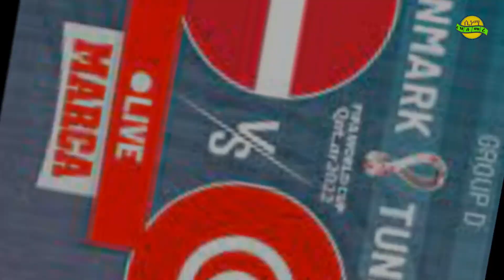Eritrean sport news World Cup 2022 analysis: Predictions for each group ፍሉይ ዜናታት ስፖርት ዋንጫ ዓለም ቀጠር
Eritrean sport news World Cup 2022 analysis: Predictions for each group ፍሉይ ዜናታት ስፖርት ዋንጫ ዓለም ቀጠር  Cinema Semere sport news entertainment World Cup 2022 group analysis: Predictions for each group

Can Lionel Messi ascend to Argentinian demi-god status? Can he go where Maradona went? Can he immortalise himself in the hearts of the nation? We really think this could be his year.

Argentina are more settled, more cohesive than in past tournaments, with a solid system relied upon ahead of a shoehorned XI megastar names.

Nobody will lay a glove on Argentina in this group, though Poland and Mexico should enjoy a good scrap for second place.

Mexico are perennial 'Round of 16' fodder, while Poland boast Robert Lewandowski among their ranks. He had only scored two goals in major international finals before notching three at Euro 2020. Still, he is yet to get off the mark in World Cup finals. Lewandowski's form at this tournament will determine Group C, with Saudi Arabia destined for the wooden spoon.

Never trust France going into a major tournament. They may have won Euro 2016 and the 2018 World Cup, but if history teaches us anything about international football, it's that France can snatch defeat from the jaws of victory at the flip of a switch.

There always appears to be discontent, murmuring, rifts floating around their international campaigns. Euro 2020's instalment of French drama saw Adrien Rabiot's mother – and agent – appear to berate Kylian Mbappe's father in the wake of his penalty miss that saw France crash. Paul Pogba was also caught up in a spat with Rabiot himself.

Spain and Germany being drawn in the same group would have been far more enticing had their competition been ever so stronger in Group E.

Neither side arrives in Qatar with particularly high hopes, though both are in the market to showcase their next-gen talents to the world.

Barcelona duo Pedri and Gavi are aiming to cement their reputations as the next Andres Iniesta and Xavi (though in reality, both teenagers bear resemblance to Iniesta's liquid style). Germany boast Jamal Musiala as their great hope, while Thomas Muller and Manuel Neuer continue to look more like relics from a bygone era.

Costa Rica boast a handful of exciting young stars, while there's a lot of hype around Japanese playmaker Takefusa Kubo, who has been dubbed 'Japanese Messi' by those who have seen the discarded Real Madrid youngster who now plies his trade for Real Sociedad.

Luka Modric and his men have drawn with France, defeated them, defeated Denmark twice and dispatched Austria in their last five competitive matches leading to this tournament.

Croatia will lock zimmers with Belgium in a battle of the golden oldies as Roberto Martinez's elite generation of stars enters the winter of their cycle.

Romelu Lukaku and Kevin De Bruyne will carry plenty of threat in Group F, but the core is thinning and top quality replacements have not been forthcoming. Belgium are favourites to win this group, but Croatia could sneak in ahead as their crop of stars continue to age more gracefully.

Canada boast Alphonso Davies among their ranks, but it would take a mighty effort for them or Morocco to squeeze through in another Euro-dominated group.

Brazil are the favourites to go all the way in this competition, but Group G won't be the cake-walk many are predicting.

The Swiss have reached the knockouts in their last four major international tournaments, a record held by surprisingly few nations, while they took out France at Euro 2020 and were a penalty shootout away from dispatching Spain.

Serbia are also going to be a tough proposition in Group G with Alekandar Mitrovic in deadly form this season so far. He is supported by Dusan Tadic and Filip Kostic. Cameroon are obvious favourites to come dead last here, yet they still boast dangerous talents such as Vincent Aboubakar.

This could be the most open group in the tournament and Brazil must take each step very, very carefully. They should still navigate their way to the knockouts, but it could be a bumpy ride.

If Group G is the most unpredictable group, then Group H is the spiciest. Portugal boast a number of strong defenders in their side, but like their talisman, Cristiano Ronaldo, they are not expected to compete for top honours any longer.

Uruguay are our dark horses for the whole tournament. There's always a firecracker team that blazes a trail through a couple of rounds at least, and there's always a sneaky, favourable corridor to the business end of the tournament. We back Uruguay to find it.